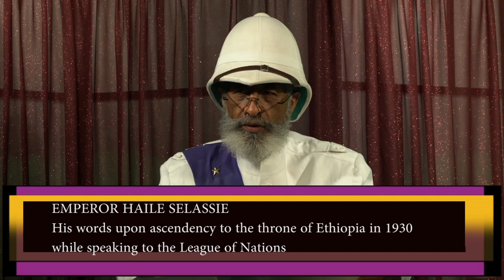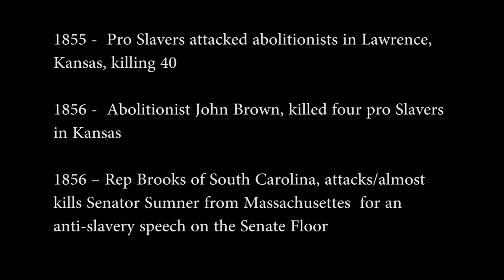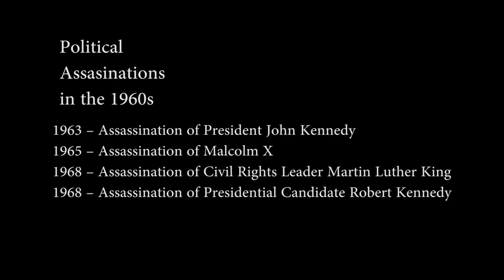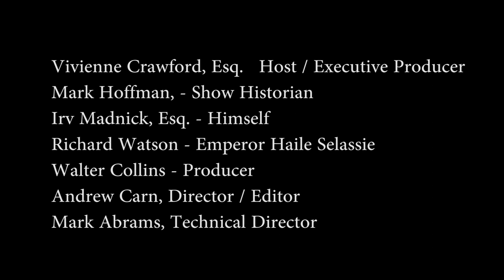"It Can Get Worse" (Part 1) Hailee Salassie, Mark Hoffman, Irv Madnick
A conversation between Hailee Salassie, Mark Hoffman, Irv Madnick, and Vivienne Crawford.